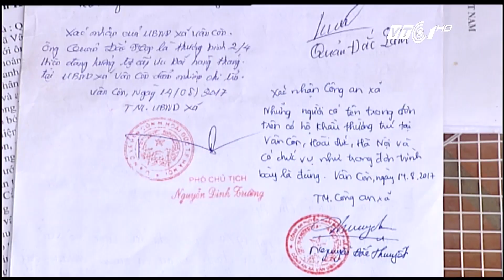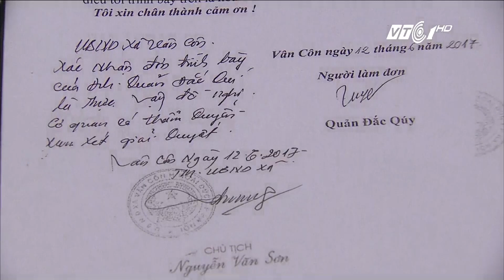Án oan Hoài Đức, Hà Nội: Người dân nói gì? | VTC1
VTC1 | Việc Tòa án Nhân dân Hà Nội chuẩn bị mở phiên tòa xét xử sơ thẩm vụ án được cho là oan sai tại Hoài Đức, Hà Nội một lần nữa thu hút được sự quan tâm lớn của dư luận.